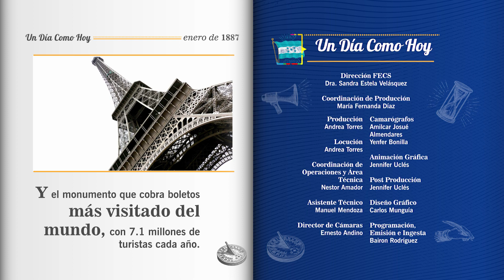28 Enero sabado UDCH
¡En Un Día Como Hoy!… Pero en 1887

"Transformando la nación con mejor educación". Recuerda ¡La educación cambia una nación! Secretaría de Educación Honduras.